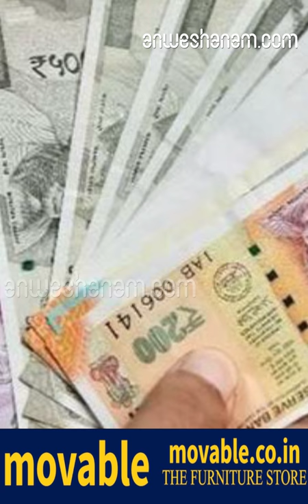ആദായനികുതി റെയ്ഡിൽ തര്‍ക്കം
മധ്യപ്രദേശ് പോലീസിനെയും സര്‍ക്കാരിനെയും വിമര്‍ശിച്ച് മുന്‍ മുഖ്യമന്ത്രി ശിവരാജ്‌സിങ് ചൗഹാന്‍ രംഗത്തെത്തി

ആദായനികുതി വകുപ്പിന്റെ റെയ്ഡിനിടെ മധ്യപ്രദേശ് പോലീസും സി.ആര്‍.പി.എഫും തമ്മില്‍ തര്‍ക്കം.
മുഖ്യമന്ത്രി കമല്‍നാഥുമായി ബന്ധമുള്ളവരുടെ വീടുകളില്‍ റെയ്ഡ് നടത്തുന്നതിനിടെയാണ് സി.ആര്‍.പി.എഫും മധ്യപ്രദേശ് പോലീസും തമ്മില്‍ തര്‍ക്കമുണ്ടായത്. ആദായനികുതി വകുപ്പിന്റെ റെയ്ഡിന്  സുരക്ഷ ഉറപ്പുവരുത്താനായാണ് സി.ആര്‍.പി.എഫ്. ഉദ്യോഗസ്ഥര്‍ അകമ്പടി സേവിച്ചത്. റെയ്ഡ് നടക്കുന്ന വീടും പരിസരവും പൂര്‍ണമായും ഇവരുടെ സുരക്ഷാവലയത്തിലായിരുന്നു. എന്നാല്‍ മധ്യപ്രദേശ് പോലീസ് തങ്ങളെ ജോലിചെയ്യാന്‍ അനുവദിച്ചില്ലെന്നും അവഹേളിച്ചെന്നുമാണ് സി.ആര്‍.പി.എഫുകാരുടെ ആരോപണം.
അതേസമയം സി.ആര്‍.പി.എഫിന്റെ ആരോപണങ്ങളെ തള്ളി മധ്യപ്രദേശ് പോലീസും രംഗത്തെത്തി.
റെയ്ഡ് നടക്കുന്ന വീട്ടില്‍നിന്ന് വൈദ്യസഹായം ആവശ്യപ്പെട്ട് പോലീസ് സ്‌റ്റേഷനില്‍ വിളിച്ചിരുന്നു. ഇതനുസരിച്ചാണ് പോലീസ് സംഘം അവിടെ എത്തിയത്. റെയ്ഡ് നടക്കുന്നതിനാല്‍ സി.ആര്‍.പി.എഫ്. സംഘം വീടുകള്‍ അടച്ചിട്ടിരിക്കുകയായിരുന്നുവെന്നും മുതിര്‍ന്ന പോലീസ് ഉദ്യോഗസ്ഥര്‍ പറഞ്ഞു. അതിനിടെ മധ്യപ്രദേശ് പോലീസിനെയും സര്‍ക്കാരിനെയും വിമര്‍ശിച്ച് മുന്‍ മുഖ്യമന്ത്രി ശിവരാജ്‌സിങ് ചൗഹാന്‍ രംഗത്തെത്തി. ബംഗാളില്‍ മമതാ ബാനര്‍ജി കളിച്ച കളികള്‍ മധ്യപ്രദേശിലും അനുകരിക്കാനാണ് മുഖ്യമന്ത്രി കമല്‍നാഥിന്റെ ശ്രമമെന്ന് അദ്ദേഹം ആരോപിച്ചു. ഡ്യൂട്ടി ചെയ്യുകയായിരുന്ന സി.ആര്‍.പി.എഫ്. ജവാന്മാരെ പോലീസുകാര്‍ തടഞ്ഞതായും ശിവരാജ് സിങ് ചൗഹാന്‍ പറഞ്ഞു. ആദായനികുതി വകുപ്പിന്റെ റെയ്ഡുകള്‍ രാജ്യത്തെ അഴിമതിയില്‍നിന്ന് രക്ഷിക്കാനാണെന്നും അദ്ദേഹം കൂട്ടിച്ചേര്‍ത്തു.
ഹവാല ഇടപാടുമായി ബന്ധപ്പെട്ട് കഴിഞ്ഞദിവസം രാജ്യത്തെ അമ്പതോളം കേന്ദ്രങ്ങളില്‍ ആദായനികുതി വകുപ്പ് റെയ്ഡ് നടത്തിയിരുന്നു.

clash between m.p  police and crpf soldiers during income tax raid